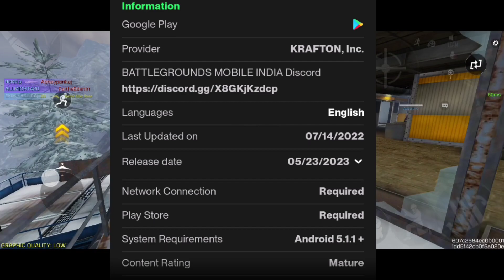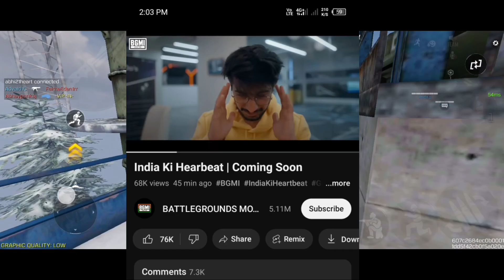BGMI RELEASE DATE CONFIRMED✅ | BGMI URBAN NEWS TODAY | BGMI ON PLAY STORE 2023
This video on : BGMI RELEASE DATE CONFIRMED✅ | BGMI URBAN NEWS TODAY | BGMI ON
PLAY STORE 2023
today in this video i will tell you some interesting news about bgmi unban so
watch this video till it's end.
Content on this video is for educational use only. Please Read the Copyright